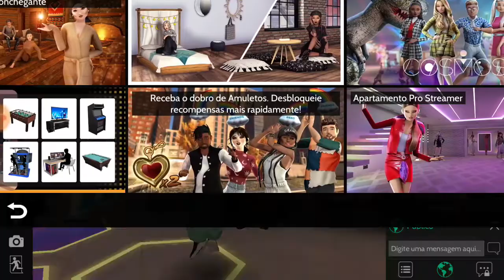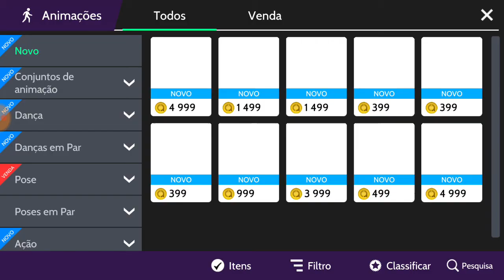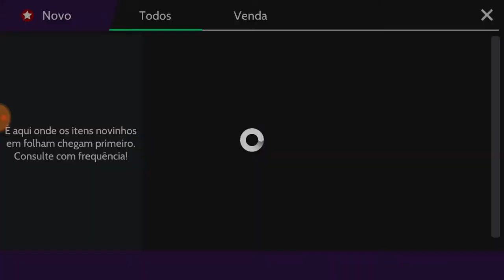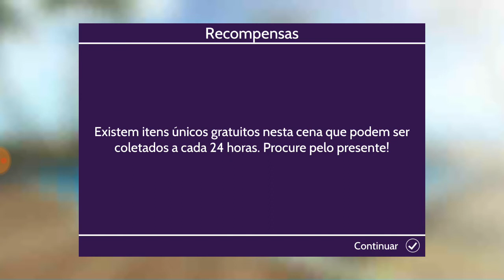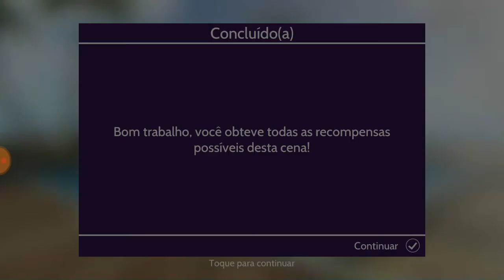INDO Ao show e vendo toda Novidade no Avakin life.